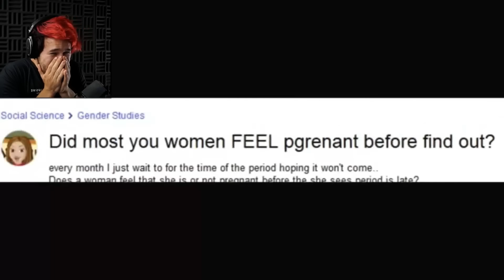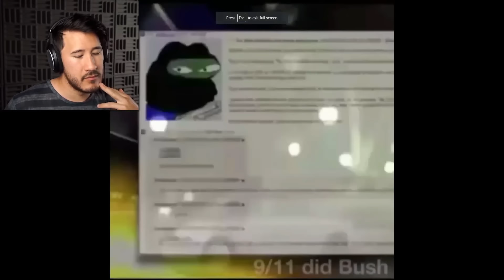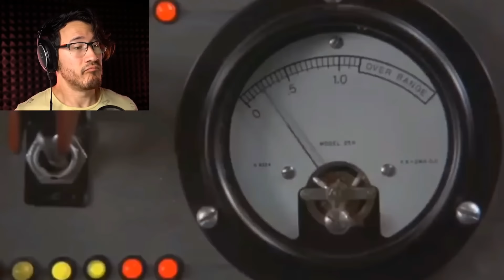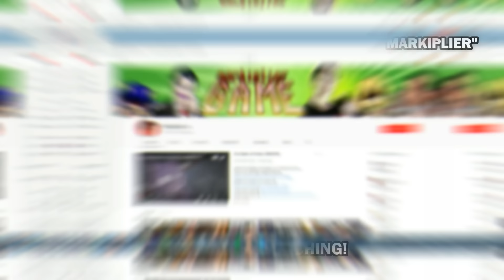Markiplier's FUNNIEST Try Not To Laugh Moments! *Compilation*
*I AM NOT TRYING TO STEAL MARKIPLIER'S CONTENT, I MADE THIS VIDEO FOR FUN. THERE ARE THOUSANDS OF COMPILATIONS VIDEOS OF HIM ON YOUTUBE, AND IF MARKIPLIER HAS A PROBLEM WITH THIS VIDEO, IT WILL BE DELETED WITHOUT HESITATION*

Hello there!

So after a short break due to lack of not knowing what to upload, I finally got the idea to make a compilation of Markiplier's funniest moments, from the "Try not to laugh" series. I was thinking about doing a "Rage compilation" but there are already hundreds of them.

Please make sure to check out Markiplier, as he is the one who deserves it. Without him, this video wouldn't be possible.